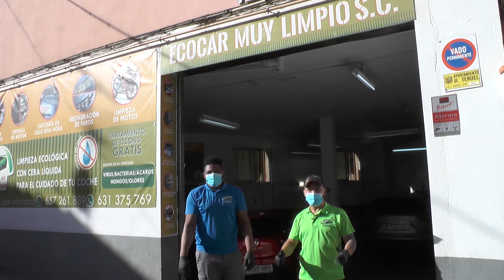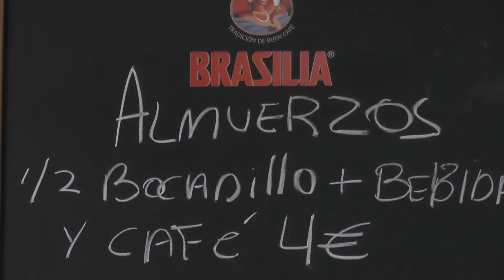El Ayuntamiento de Teruel destina 450.000 euros a ayudas a la contratación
El Ayuntamiento de Teruel convoca ayudas a la contratación por valor de 450.000 euros, tal como se estableció en el Pacto por Teruel acordado por los ocho grupos municipales y los agentes sociales. Así lo han anunciado este jueves la alcaldesa, Emma Buj, y el concejal de Empresas, Autónomos, Comercio y Empleo, Ramón Fuertes.

Buj ha recordado que se ha tenido que hacer una reestructuración del presupuesto “sin precedentes” derivada del COVID-19, de manera que las partidas dedicadas a eventos y fiestas en la ciudad se destinan “a la economía turolense en un momento en el que hace falta”.

Para la alcaldesa, se cumple así “un compromiso que teníamos con la sociedad turolense”, ayudando a generar empleo “porque detrás de cada puesto de trabajo siempre hay una familia o una persona con un proyecto de vida”.

Fuertes ha detallado que las ayudas van destinadas a empresas con un máximo de diez trabajadores y a autónomos que hayan contratado personal desde el 1 de abril de 2020 o lo hagan hasta el 30 de noviembre de este año, que cumplan con los requisitos establecidos en las bases de la convocatoria.

Las empresas o autónomos que hayan contratado personal con un contrato indefinido y a jornada completa podrán recibir 3.000 euros. Si el contrato es indefinido a media jornada, la ayuda será de 1.500 euros. Si el contrato es parcial, mínimo de seis meses, a jornada completa, recibirán 1.000 euros, y si el contrato es temporal, mínimo de seis meses, a jornada parcial, recibirán 500 euros. En todos los casos los importes son por cada trabajador contratado, y cada empresa podrá solicitar ayudas por un máximo de cinco trabajadores contratados. También recibirán una ayuda de 3.000 euros quienes tengan un trabajador con un contrato parcial con anterioridad y en el periodo del 1 de abril al 30 de noviembre ese contrato pase a ser indefinido.

Las empresas y autónomos que opten a estas ayudas al fomento del empleo deberán ejercer su actividad en Teruel. “Creemos que muchas empresas y autónomos de Teruel lo han pasado y lo están pasando realmente mal, y van a agradecer estas ayudas”, indicaba Fuertes, añadiendo que “el Ayuntamiento es la administración más cercana al ciudadano y no podemos fallarle en este momento, de manera que en la medida de nuestras posibilidades vamos a estar ayudando a estos autónomos y a estas pymes, a esos valientes que todos los días levantan la persiana y que en situaciones complicadas como ésta les cuesta llegar a fin de mes”.